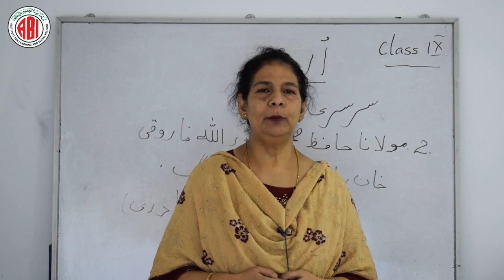9th Class_Urdu_Lesson 02_(Non-Detail)_"MOULANA HAFIZ SHAH ANWARULLAH"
9th Class_Urdu_Lesson 02_(Non-Detail)_"MOULANA HAFIZ SHAH ANWARULLAH"